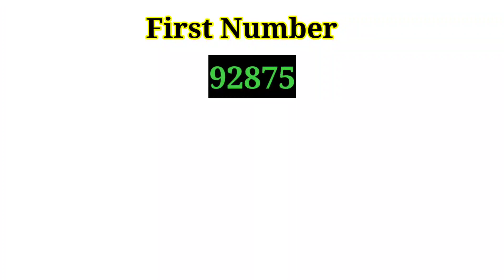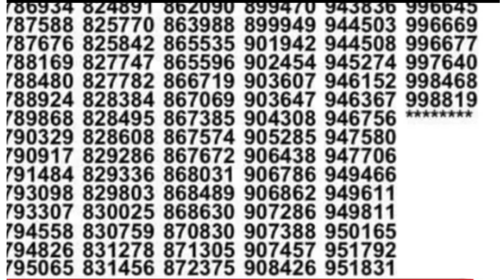Prize Bond 1500 Complete official List to be held on 15 May 2022 || Draw Number 90 || Rawalpindi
1500 پرائز بانڈ کی مکمل لسٹ سے دیکھنا چاہتے ہیں تو نیچے دیے گئے لنک پر کلک کریں۔

Today Prize Bond result in Pakistan.
Pakistan today prize bond result.
Prize Bond 1500 result today draw to be held on 16 May 2022.
Prize Bond draw 15 February.
16 May prize Bond draw .
Complete result today prize bond.
Prize Bond 1500 complete result today.
Official List prize bond 1500.
Official List complete result detail prize bond 1500.
15 February prize Bond result today.
1500 prize Bond result today.
Prize Bond result by ccw tv result in Pakistan.
Ccw tv prize Bond result 1500

1500 prize Bond result.
prize Bond 1500.
1500 prize Bond.
prize Bond result today in Pakistan.
prize Bond result official list.
1500 prize Bond schedule 2022.
complete schedule 1500 prize Bond 2022.
schedule prize Bond 2022
2022 prize Bond schedule.
Prize Bond schedule in Pakistan.
National Saving prize Bond schedule.
national Saving Pakistan.
Pakistan national saving schedule 2022.